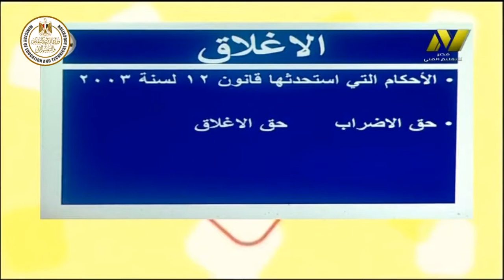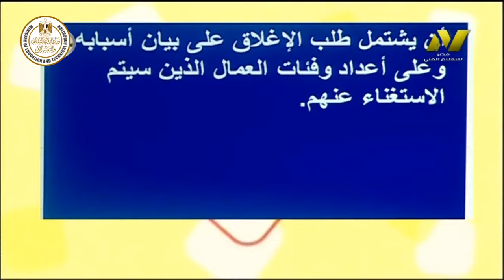الصف الثالث تجارى وفندقى - قوانين العمل والتامينات - تعريف قانون العمل - أ فهمى احمد